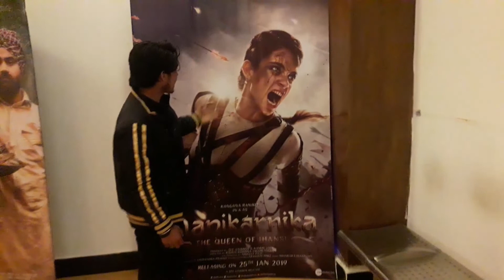manikarnika Movie trailer Review 2019 / kangna Ranut...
Theatre is all creating and Presenting the words into reality ' If you like Theatre , dance and Drama , you just at the perfect placecome and join R Kushal Films

Cradit :-  Manikarnika

Studio:- Wave Lab Studio Karnal

Directed By :- R Kushal

Lebal :- R Kushal Films

Video - R Kushal

D O P :- Pawan K

Assistant Director:- Prashant

Producer :- Anita Sharma, Y K Sharma ..